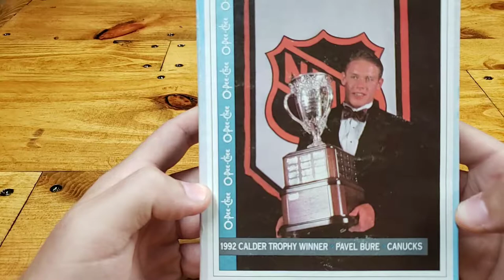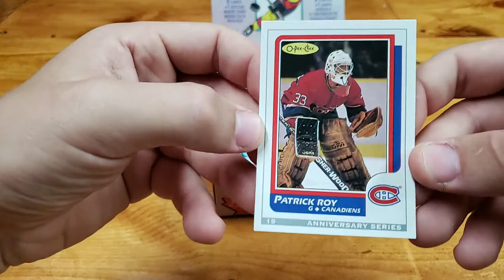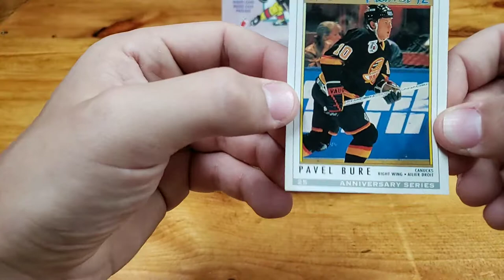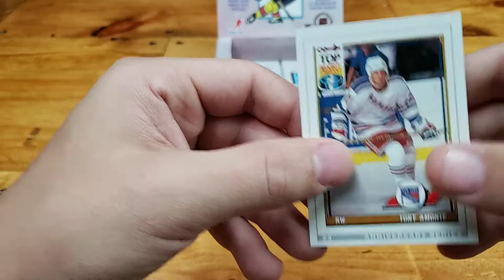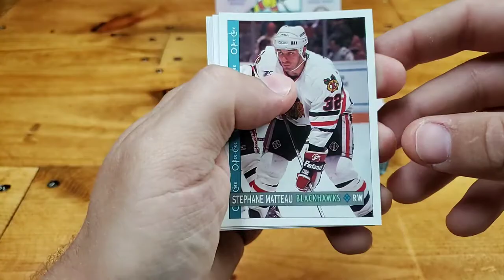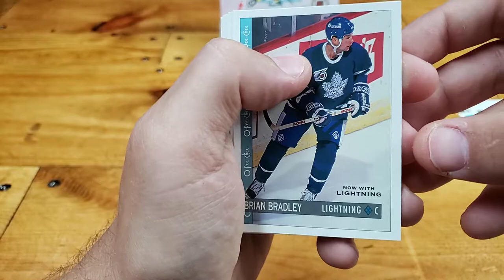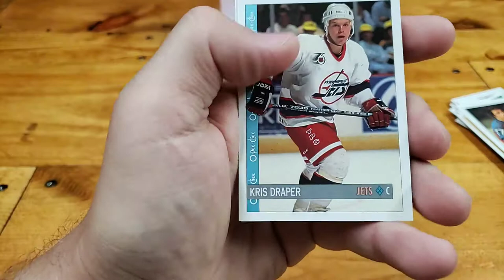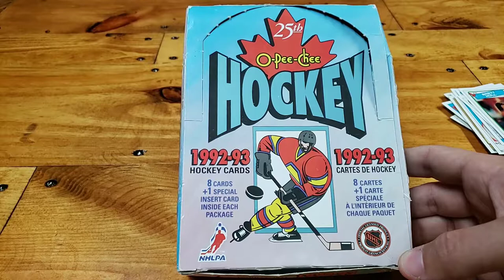1992-93 o-pee-chee Box Opening